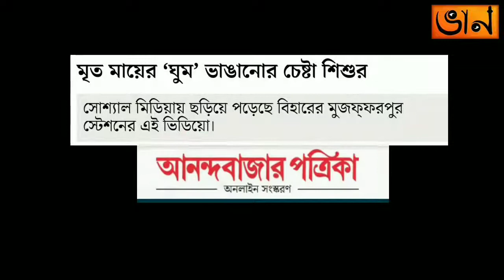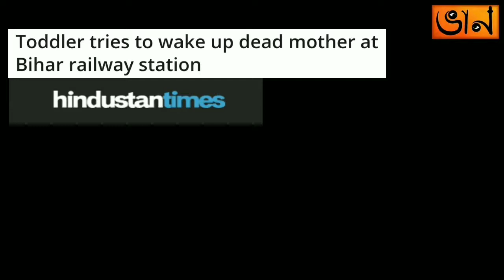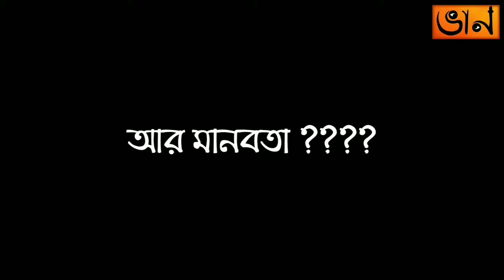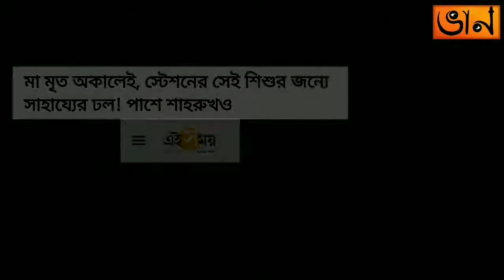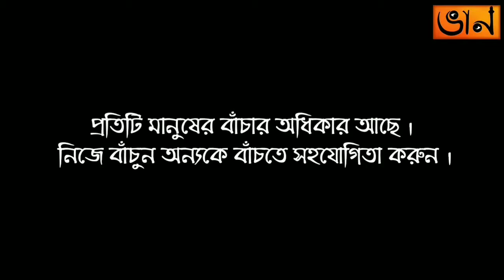একটি বদলে ফেলার অভীপ্সার গান | A song for a change | Bhaan Theatre Group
Produced By: Bhaan Theatre Group
Singer: Moulika Sajwal

Composer : Husne Shabnam

Lyricist: Gouranga Dandapat
Instrument & Sound: Sayan
Video Editor: Pallab Mishra
Additional Support: Partha Halder & Tapan Kumar Mondal
Media Management: Avijit Mitra

Lyrics:
আঁচল টেনে ঘুম ভাঙাবে
দুধের শিশুর পণ
মজফফরপুর ইষ্টিশনে
বেঁধেছে মহারণ

ল্যাঙ্টো ছেলে খিদের চোটে
মায়ের বুকে ঝুঁকে
ভারতমাতার নিলজ ঘুমে
ফ্যালফ্যালিয়ে হাসে

শুকনো বুকে তাক করা চোখ
পেটের খিদে বড়
এইমাত্র কলপ্লানের
নতুন ফ্লেবার এলো

মায়ের পাশে বৃত্ত এঁকে
কোলের শিশু নাচে
খিলখিলিয়ে হাস্য করে
ঘুম তাড়াতে থাকে

হঠাৎ মাকে ঠান্ডা লাগে
মায়ের শরীর কাঠ
মা এর নাকে পিঁপড়ে হাঁটে
তবু নির্বিকার

ফুঁপিয়ে কাঁদে তীব্র ভয়ে
বিকট শিশুর কান্না
ঠান্ডা ঘরের কল্যাণকর
রাষ্ট্র শুনতে পান না‌

আমার তখন তন্দ্রা মতো
আমার তখন হাই
মজ্জফরপুর ইষ্টিশনে
কোন ব্রজের রাই
প্রাণ জুড়ালো.

আমরা যারা অল্প শুনি
আমরা যারা কাঁদি
আমরা যারা পদ্য লিখি
দান ধ্যানে তে ভুলি
কানের ভেতর বাজলো বাঁশি
অবোধ শিশুর কান্না
দেশ বেচার হট্টগোলে